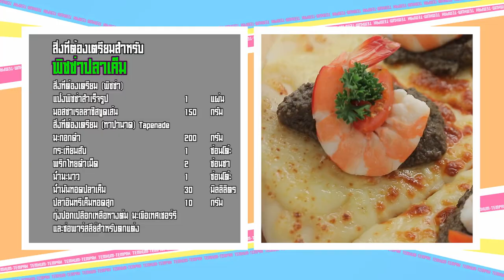เต็มปากเต็มคำ (รูปแบบใหม่) โจทย์วัตถุดิบ ปลาเค็ม l EP.88 [3/3]